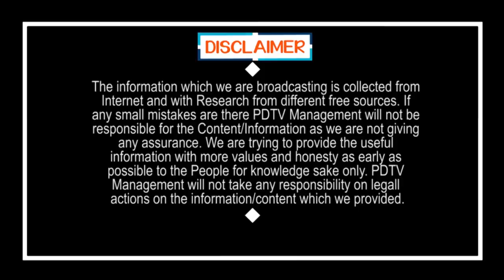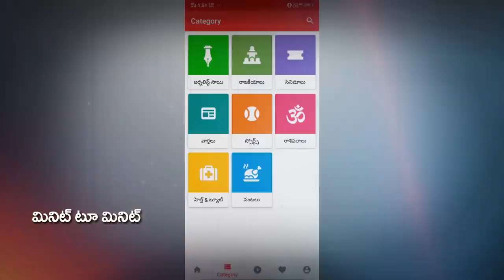People Response On Government | జగన్ చేస్తుంది మాత్రం సూపర్ | Public Talk | PDTV News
జగన్ చేస్తుంది మాత్రం సూపర్ | Public Talk | PDTV News